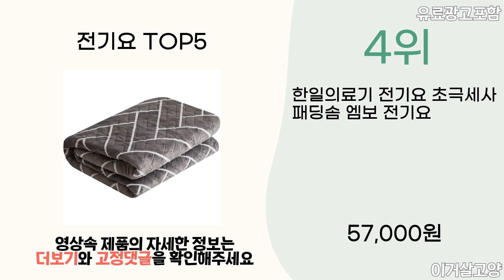2023년 인기 전기요 추천 TOP5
1위 : 한일의료기 고급전기요
가격 : 32,900원

2위 : 한일의료기 고급전기요
가격 : 31,800원

3위 : 듀플렉스 탄소열선 무자계 워셔블 전기요
가격 : 53,100원

4위 : 한일의료기 전기요 초극세사 패딩솜 엠보 전기요
가격 : 57,000원

5위 : 곰표한일 워셔블 초절전형 전기요 GP1000A
가격 : 28,900원